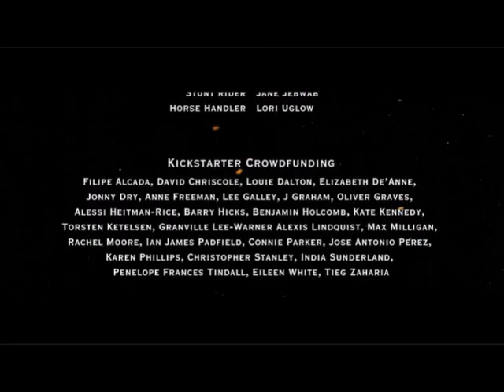The Highwayman (with slight edits)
Narrated by Ryan Cooper

(his notes)
In the Winter of 2016, I travelled to the chilly Old Post Office deep in the Arthurian land of Tintagel, for a University of Falmouth production of The Highwayman, based on the 1906 poem by Alfred Noyes. I portray the narrator who bears grim witness to a treacherous tryst. Director Oliver Chater and Producer Henry Isaksen invited me on board after their successful Kickstarter campaign, and to return to the University for additional ADR work.

Highlights include chewing the fat with Poldark and Doc Martin stalwart Rory Wilton, enjoying the splendid National Trust building for the day, and working with a vibrant young crew. The Highwayman was entered into The National Film Festival for Talented Youth among others, and Ben Sutcliffe's excellent score took the runner-up spot at the 2017 LA Shorts awards.